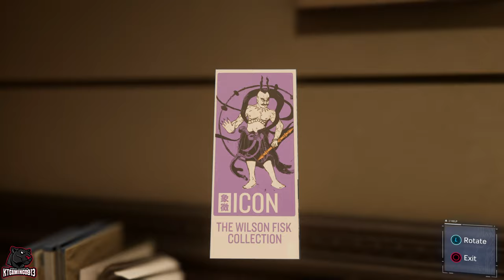Spider-Man (Ultimate Difficulty) Walkthrough Gameplay Part 4 - Mary Jane & Stan Lee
Marvel's Spider-Man[a] is a 2018 action-adventure game developed by Insomniac Games and published by Sony Interactive Entertainment. Based on the Marvel Comics superhero Spider-Man, it is inspired by the long-running comic book mythology and adaptations in other media. In the main storyline, the super-human crime lord Mister Negative orchestrates a plot to seize control of New York City's criminal underworld. When Mister Negative threatens to release a deadly virus, Spider-Man must confront him and protect the city while dealing with the personal problems of his civilian persona, Peter Parker.

Spider-Man was released for the PlayStation 4 on September 7, 2018. The game received praise for its narrative, characterization, combat, and web-swinging traversal mechanics, although some criticized its open-world design for lacking innovation. A number of reviewers called it one of the best superhero games ever made, some comparing it favorably to the Batman: Arkham series. It won several year-end accolades from a variety of gaming publications, critics, and game award ceremonies. Spider-Man became one of the fastest-selling games of the year, one of the best-selling PlayStation 4 games of all time, and the fastest-selling superhero game in the United States. A three-part downloadable content, Spider-Man: The City that Never Sleeps, was released monthly from October to December 2018. A Game of the Year edition was released in August 2019. The game is followed by Marvel's Spider-Man: Miles Morales, which is scheduled for release in late 2020 for the PlayStation 5.